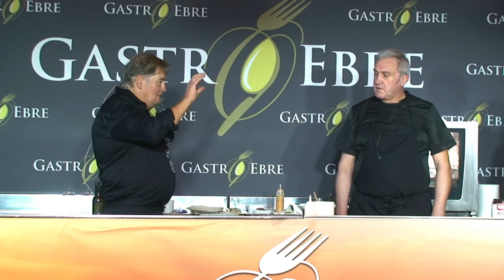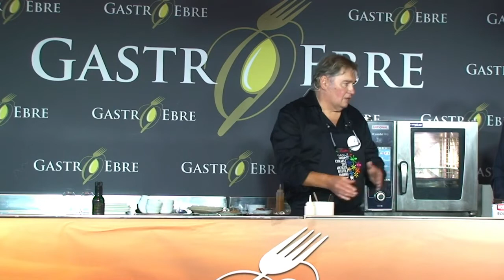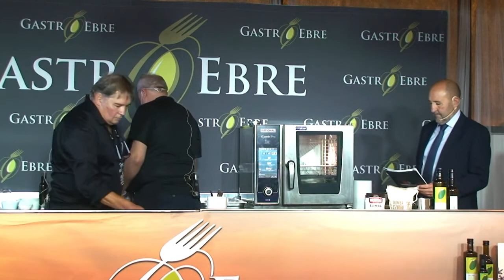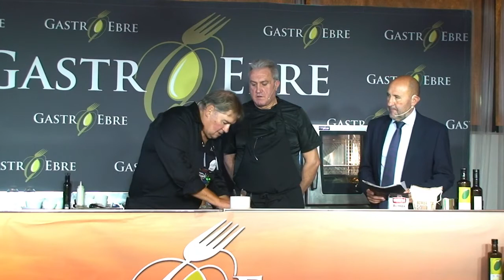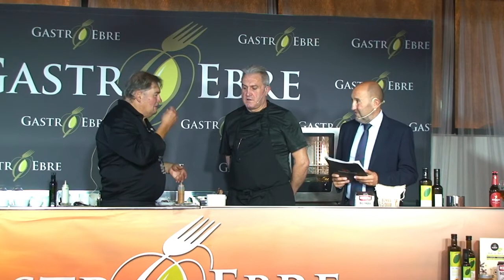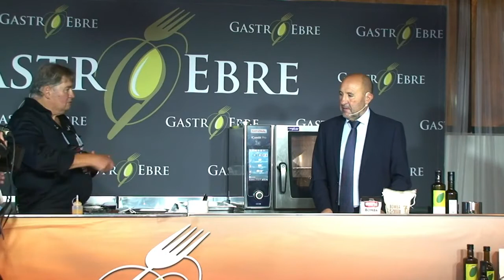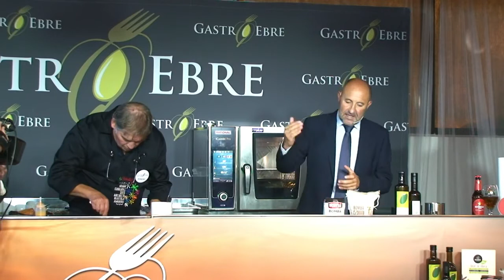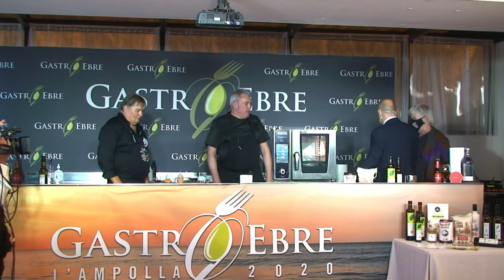GastroEbre 2020 l'Ampolla Cuina en directe amb Kristian Lutaud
La localitat protagonista de l’edició del GastroEbre 2020, les jornades de gastronomia i cuina de les Terres de l'Ebre, va ser l’Ampolla. Torna a reviure les sessions de cuina i les presentacions de productes del territori que es van emetre els dies 9 i 10 de novembre des de l'hotel Flamingo de l'Ampolla.

Sessió de cuina 'Cuina marinera de més enllà del Delta. Salaons de barca',  a càrrec de Kristian Lutaud